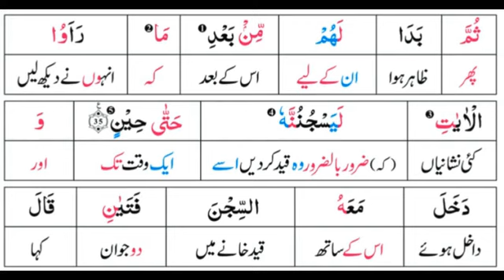Surah 12: Surah Yusuf Ayat 35 Tafseer by Dr. Farhat Hashmi